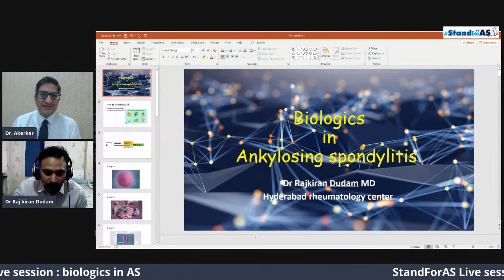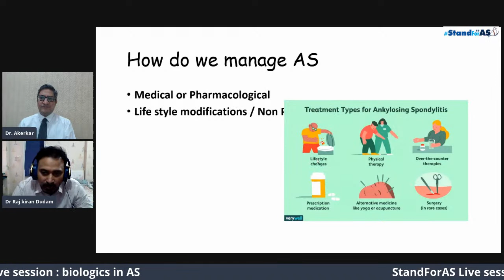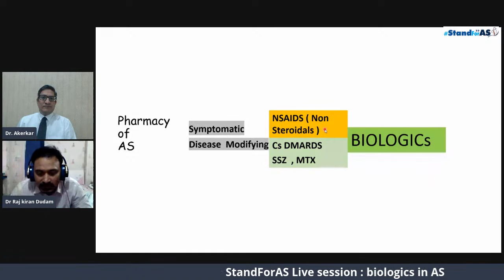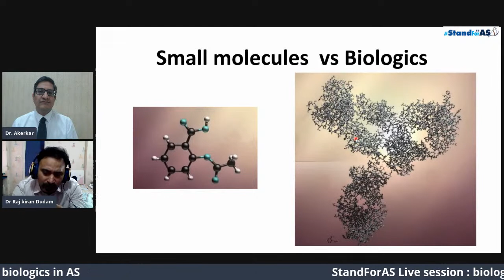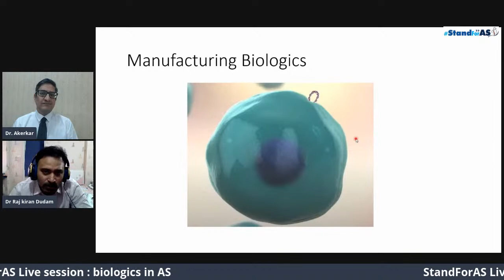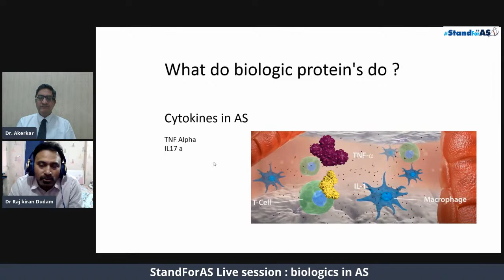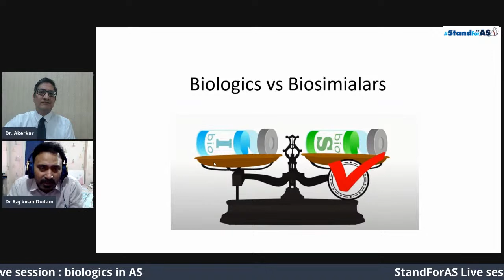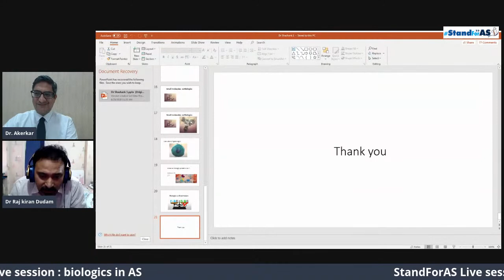Ankylosing Spondylitis & biologics/ biosimilars Part 1: Live session with Dr. Rajkiran Dudam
Let us understand about biologics & their utility in ankylosing spondylitis. This is the first part of the three sessions dedicated to biologics.